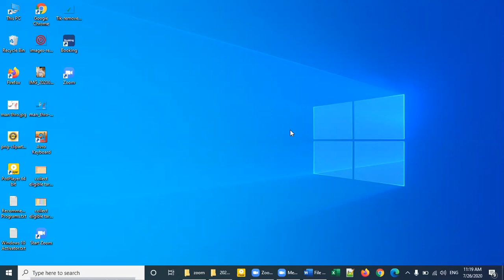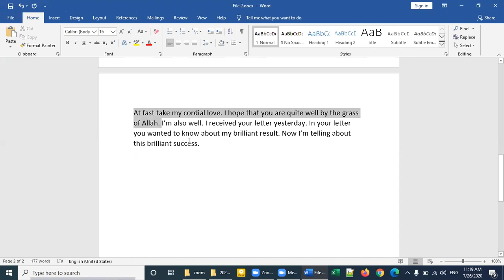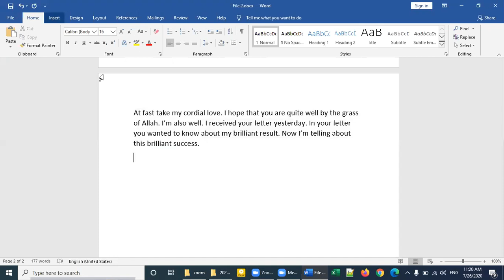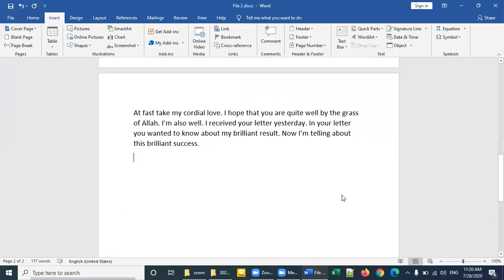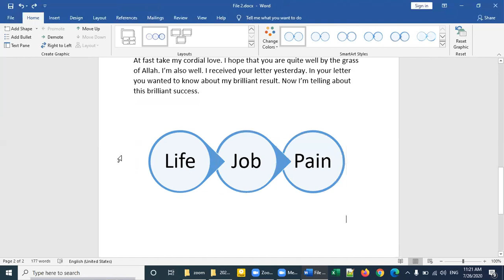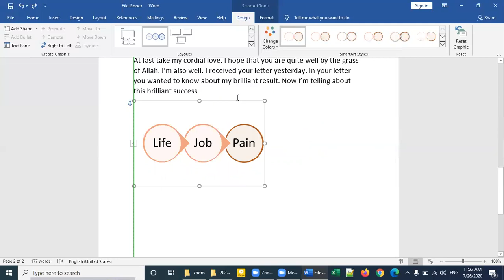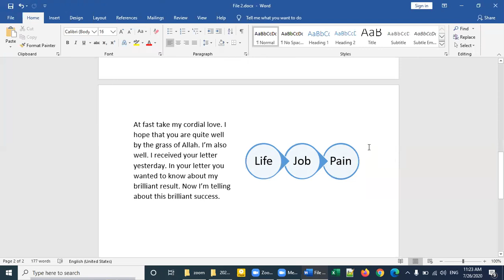Creat Smart Art in Word | Part 09 | ms word tutorial for beginners | RIFAT UL ISLAM***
Introduction :
This is the beginning of Microsoft Office Word 2016 Course , Part 06. Watch this video and learn about Creat Smaty Art in Word File..

ভিডিওতে কিছু না বুঝলে আমাদের Group  এ জয়েন করে আপনার সমস্যা পোস্ট করুন , আমরা তা সমাধান করার চেষ্টা করবো ধন্যবাদ ।
Group Name : Change Your THOUGHTS, Your Life Will Change

Follow➤? Rifat Ul Islam Rasel On Facebook Profile

microsoft word tutorials for beginners,
smartart powerpoint,
smartart graphic powerpoint,smart art in word file,microsoft word 2007 tutorial in bangla | ms word tutorial bangla,,ms word tutorial bangla pdf,ms tutorial bangla,office bangla,tutorials bd,.এম এস ওয়ার্ড ২০১০ টিউটোরিয়াল ,এম এস ওয়ার্ড ২০১৩ টিউটোরিয়াল ,এম এস ওয়ার্ড এর ব্যবহার,MS Word বাংলা টিউটোরিয়াল,এম এস ওয়ার্ড বাংলা টিউটোরিয়াল.এম এস ওয়ার্ড এর কাজ ,এম এস ওয়ার্ড কাকে বলে, ,microsoft office online courses with certificate,microsoft free online training, free online microsoft word training for beginners

 All Videos of this Channel is Creat by RIFAT UL ISLAM ✅✅